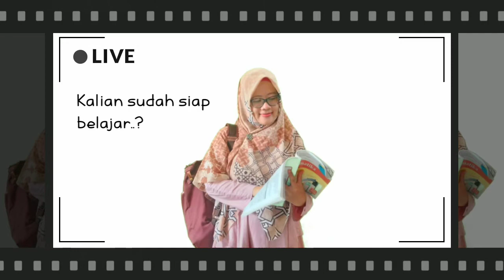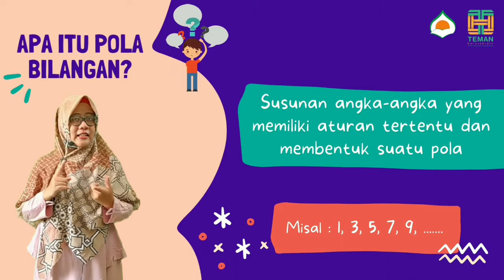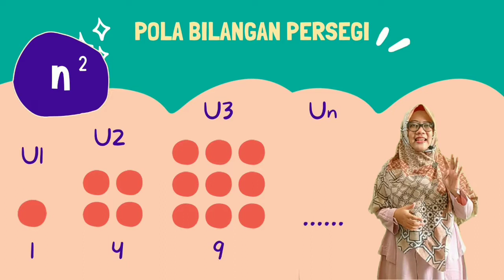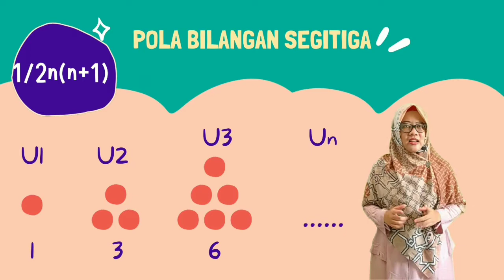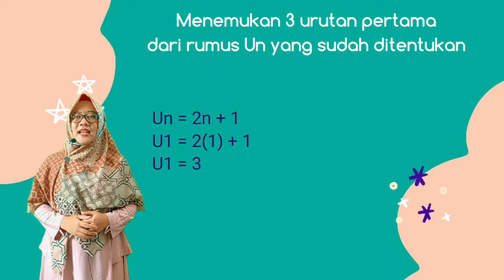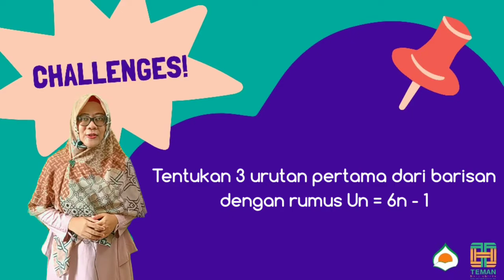PBR SMPIT Darul Abidin - Matematika - PELUANG (Bagian 1)